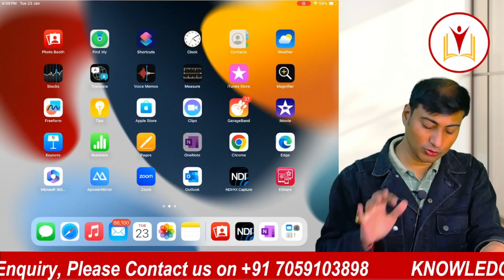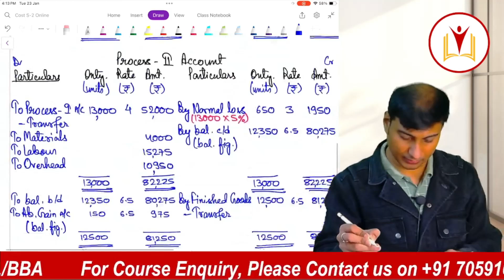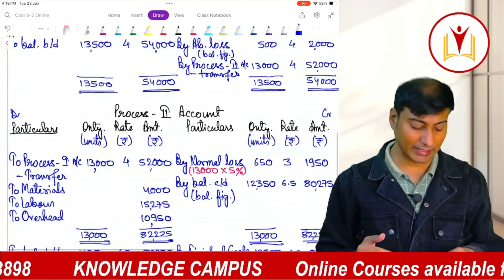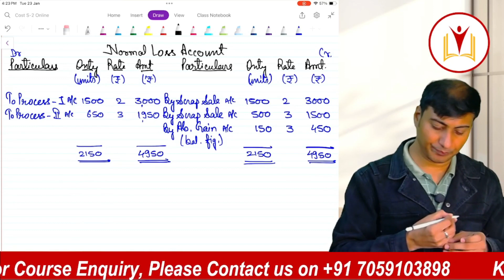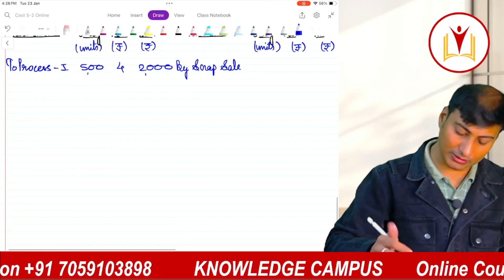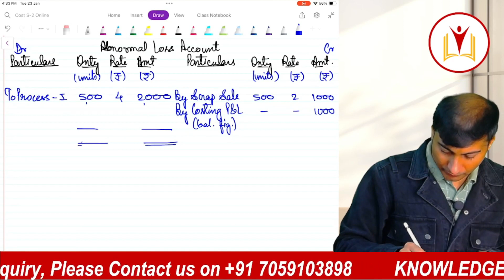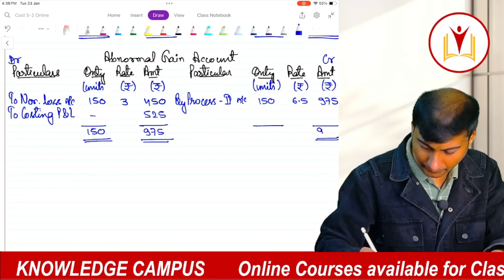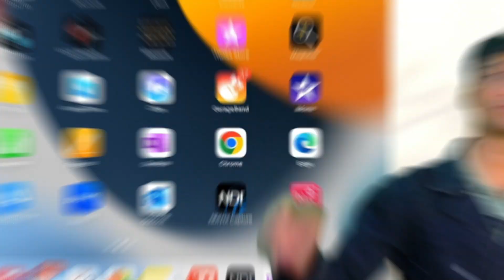Process Costing_Lecture 3 | B.Com. | Cost & Management Accounting | Calcutta University | SXC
Our paid courses are available on Online mode through our mobile application.